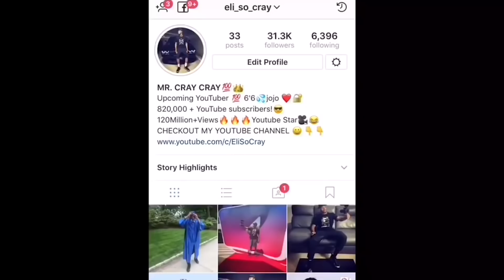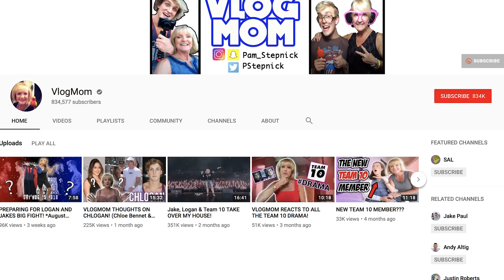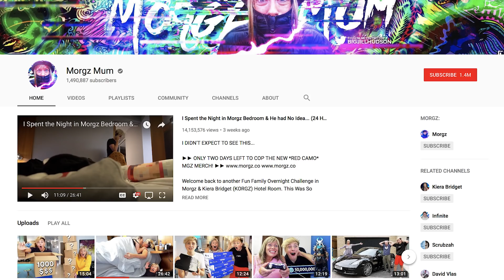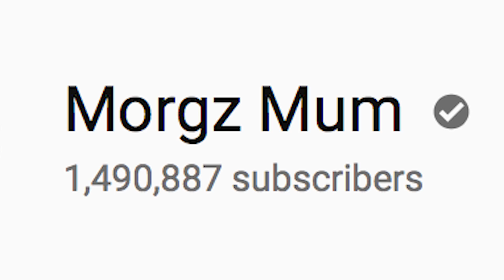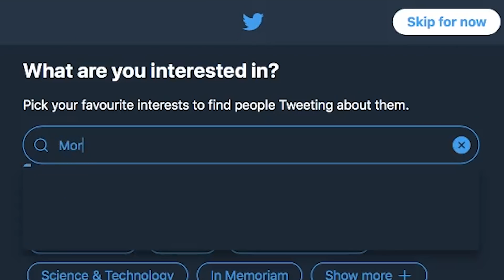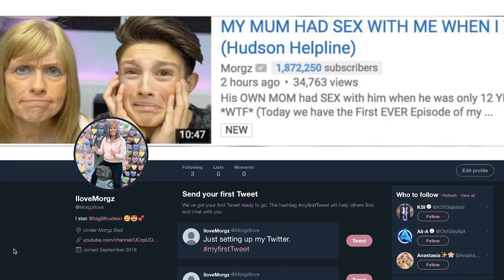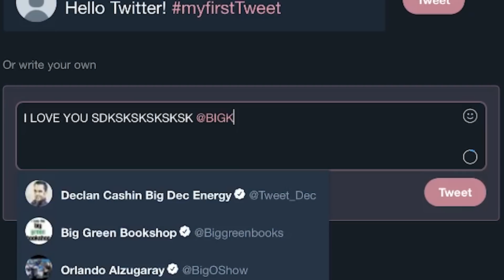The Worst Parents On YouTube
Jake Paul, Logan Paul, Morgz and many more all do videos with their parents like challenges and vlogs. They are quite possibly the worst video I have ever seen.